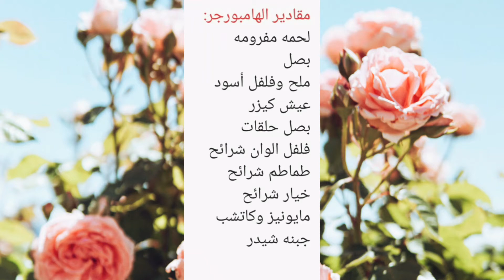اسهل طريقة لعمل الهامبرجر😋😋